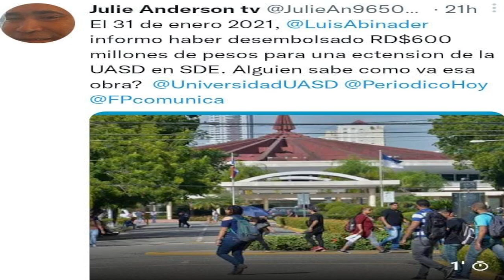Pequeñas Muestras De Promesas Y Picazos. Jueves 18/08/2022.